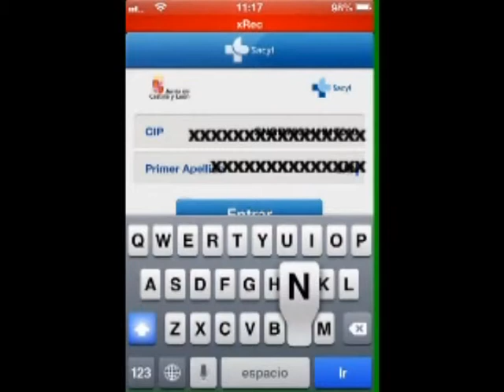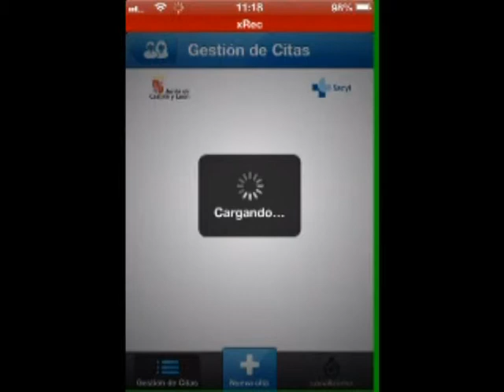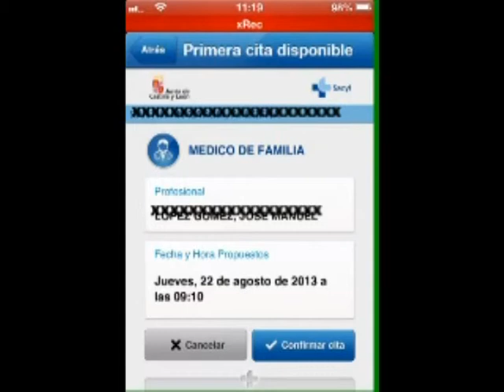Sacyl_cita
Video captura del uso de la App Sacyl_cita